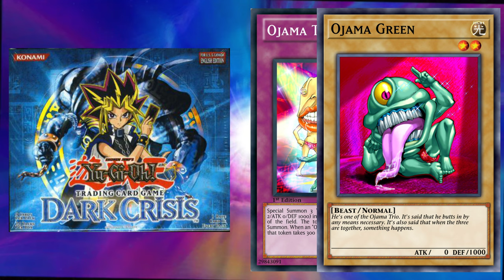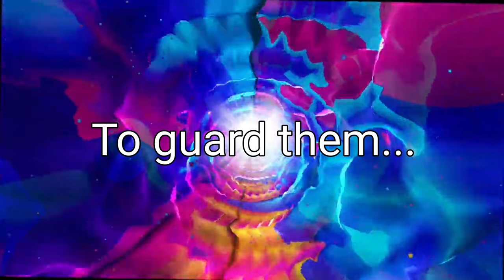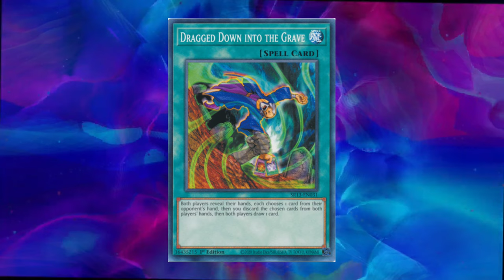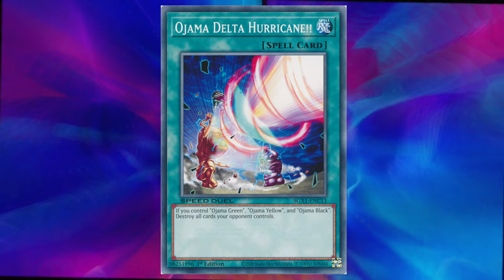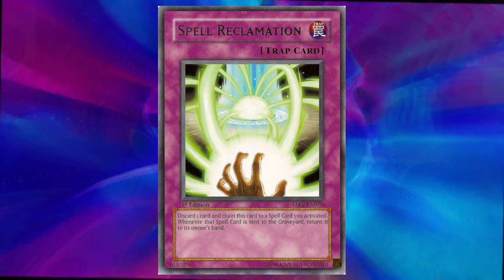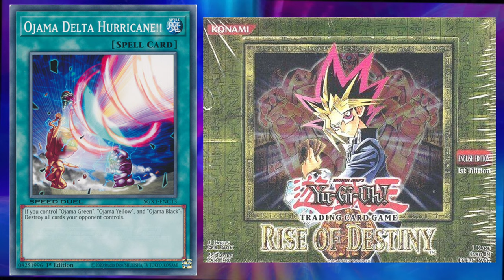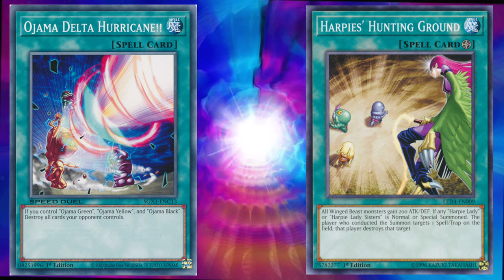Ojamas Were In The Bible!? 🙏 - Yu-Gi-Oh!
Hallelujah, Ojama Yellow is born